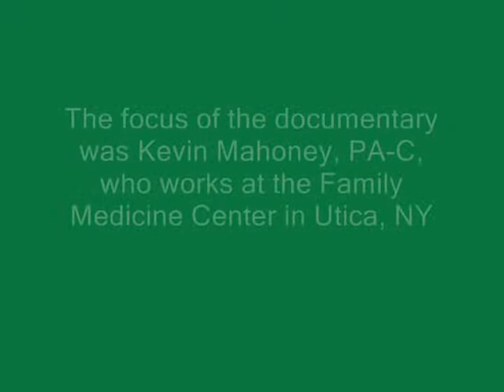Kevin Mahoney_Family Medicine Center_Behind the Scenes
A behind the scenes look at the documentary by the National Health Service Corps (NHSC).
The focus of the documentary was Kevin Mahoney, PA-C, who works at the Family Medicine Center on Hobart Street Utica, NY